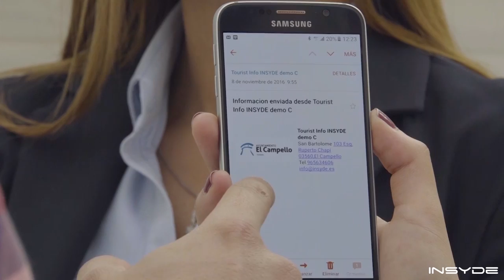AQUELLOS RECUERDOS DE 2017 y 2018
Hoy 02/04/2020 volvemos la mirada atrás, allá por el año 2017 y 2018 donde empezabamos a hacer pinitos en un vídeo un poquito más profesional al que veniamos haciendo. Hoy, en plena cuarentena y España completamente parada, queremos mirar cuales fueron nuestros inicios y como poco a poco nos hemos ido especializando en el vídeo evento y espectáculo trabajando jundo a estrellas internacionales. Queremos también dar las gracias a aquellas personas que nos dieron la oportunidad de entrar en un mundo complicado y que también forman parte de lo que hoy somos y hemos crecido.